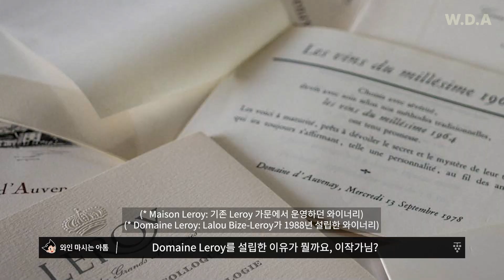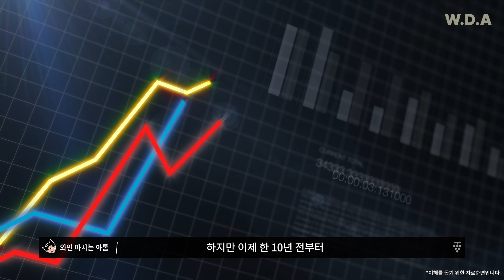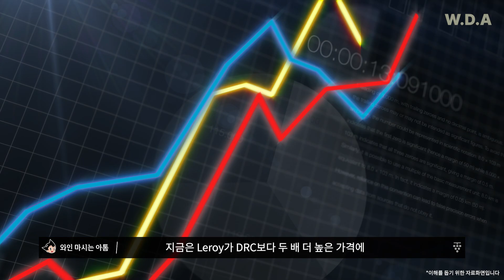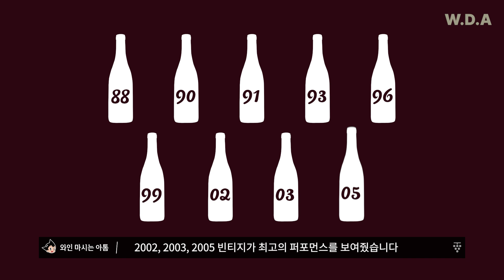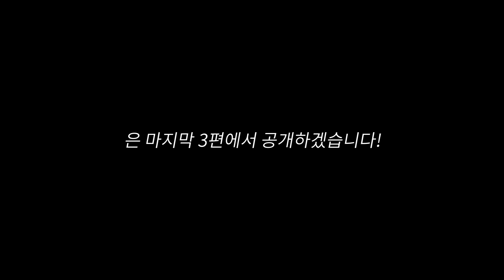[Eng.sub] Burgundy's core region, Vosne-Romanee/St.Vivant #2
이번 영상은 Romanee St Vivant 2편 입니다.

감사합니다!